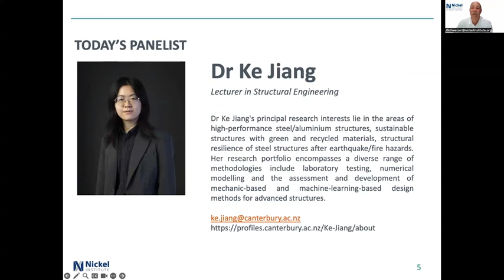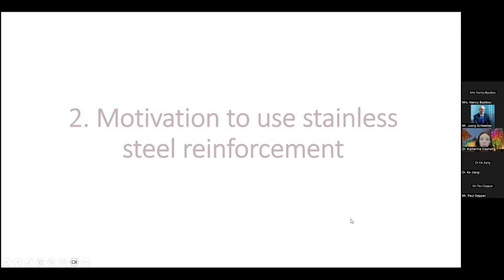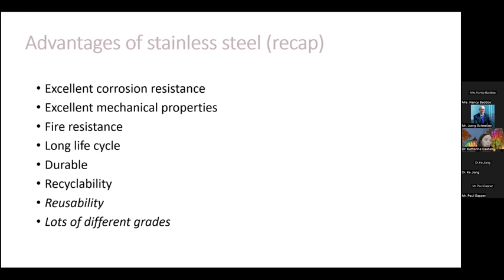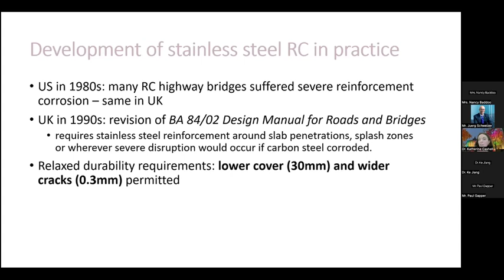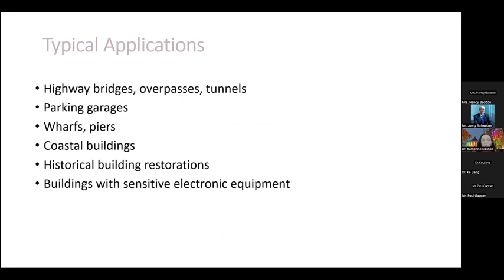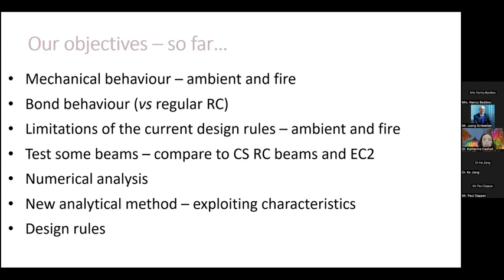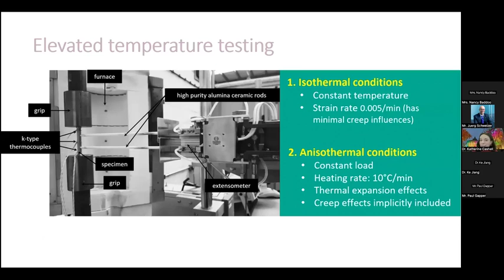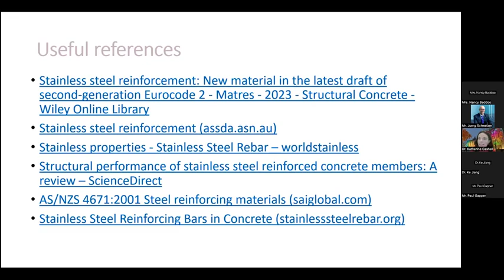Stainless steel reinforcing bar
The selective use of stainless steel reinforcing bar leads to cost-effective and long-lasting structures. This webinar introduces the properties and design of stainless steel reinforcing bar and discusses ongoing research activities.

- Nickel –containing alloys have been used in the oil and gas industry for over 60 years.
 -Originally these were mainly nickel chromium-molybdenum alloys, but towards the end of the century new grades of stainless steel were developed that had good corrosion resistance in oilfield fluids.
 -Since that time the early alloys have continued to be used, and many applications have been found for the newer austenitic and duplex stainless steels, where they offered a lower cost solution.
 - The higher nickel-chromium-molybdenum alloys are used for particularly demanding applications
 - In this talk the corrosion resistance of both groups of alloys will be discussed with case histories to show problems and successful applications

Along with other material specialists situated around the world, our team helps end-users and specifiers of nickel-containing materials seeking technical support. The team is on hand to provide technical advice free of  charge on a wide range of applications such as stainless steel, nickel alloys and nickel plating to enable nickel to be used with confidence.